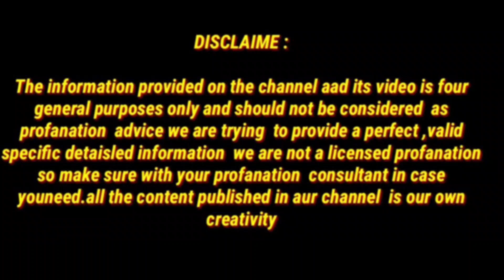सिर्फ हफ्ते में 2 बार लगा लो बाल इतने लंबे काले हो जाएंगे कि कटवाने पड़ेंगे / Fast Hair Growth tips